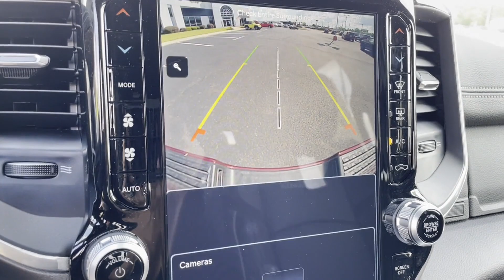New 2023 Ram 2500 Laramie Lancaster, Canal Winchester, Pickerington, Logan, Circleville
2023 Ram 2500 Laramie 3C6UR5FL4PG549607 Video